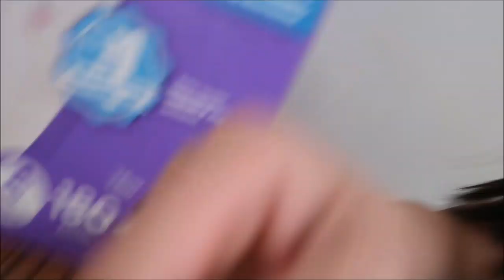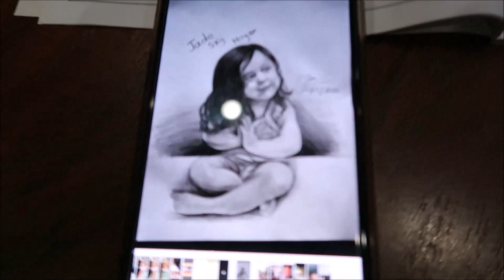siêu phẩm của Jade nè cô chú